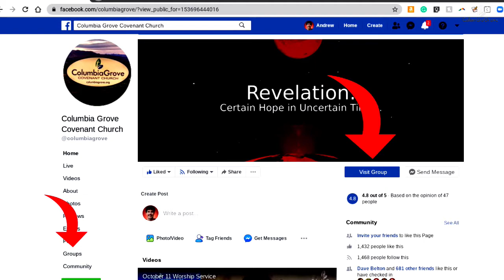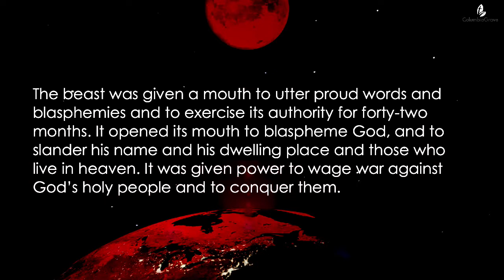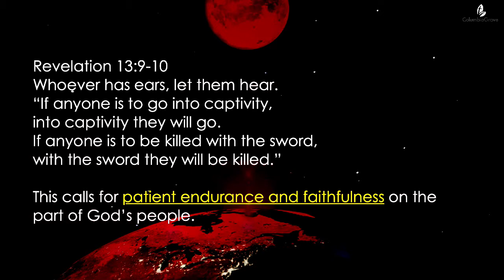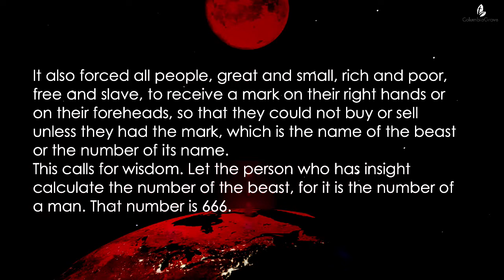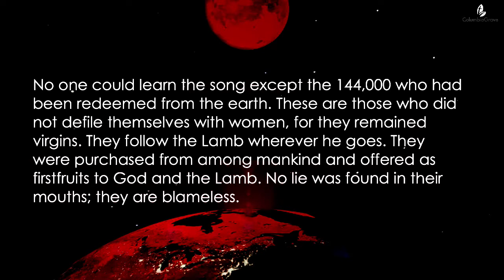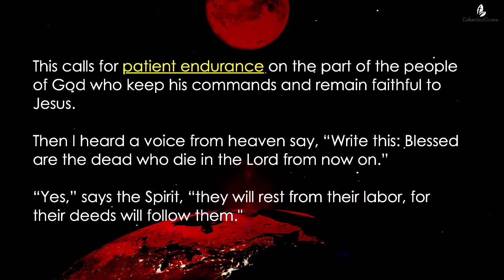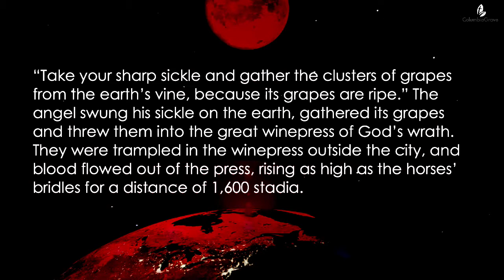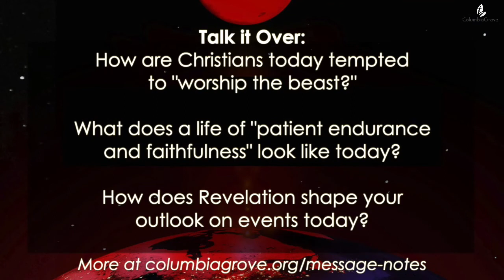Revelation - Avoiding The Beast (Chapters 13 - 14)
Discuss:

Where is it written?
Review Chapter 12. What happens earlier in the vision?
Read 13:1-9. What is happening? What was the beast allowed to do?
(Read 17:7-14 for interpretation of what the heads represent.)
Read 13:10. How are Christians called to respond to this threat?
Read 13:11-18. What does the 2nd beast do?

Read 14:1-5. Who's mark is on the heads of the 144,000?
(Read Deuteronomy 23:9-10 & 2 Samuel 11 for insight into how chastity was part of battle preparation.)
Read 14:6-11. Notice the final chances to repent.
Read 14:12-13. How are Christians called to respond to the situation? What does this passage imply is about to happen?
Read 14:14-20. Where does the harvest happen?
(See Isaiah 9,11,42,53 & 63 for insight into the "winepress." See Hebrews 13:11-14 for insight into the significance of being "outside the city.")

How Goes Your Walk?
How are Christians today tempted to "worship the beast?"
What does a life of "patient endurance and faithfulness" look like today?
How does Revelation shape your outlook on events today?